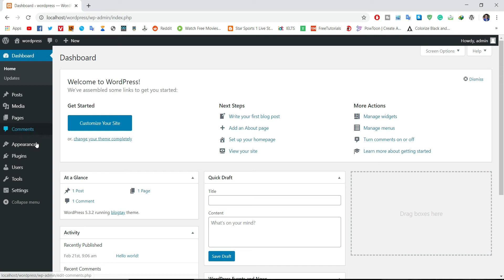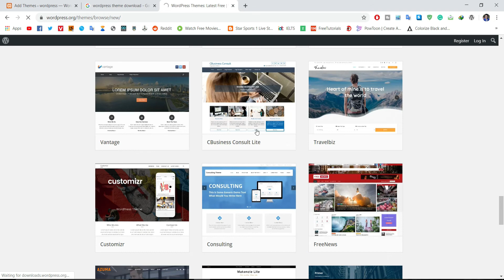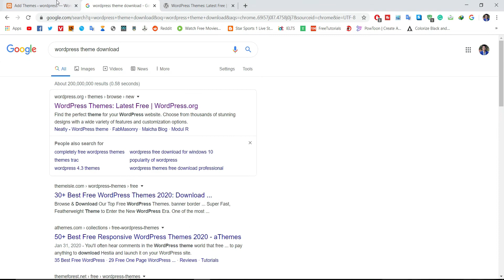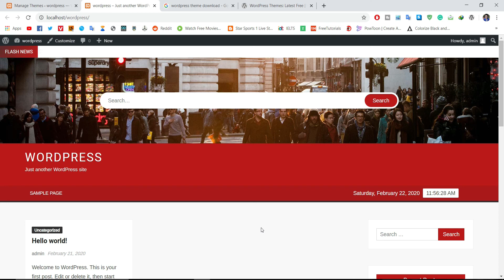How to Upload WordPress Theme 2020 | WordPress Tutorial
Watch a full video to learn to upload WordPress Theme.